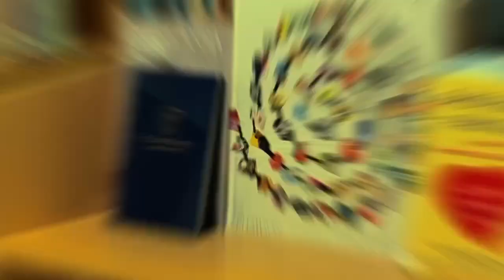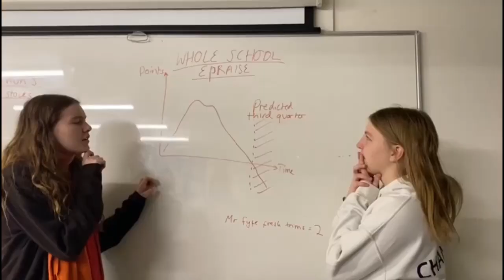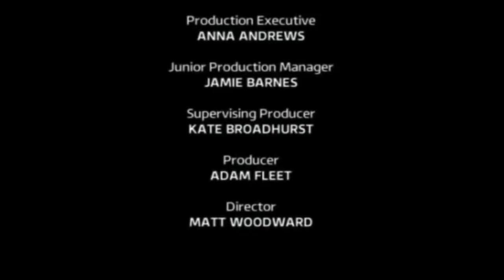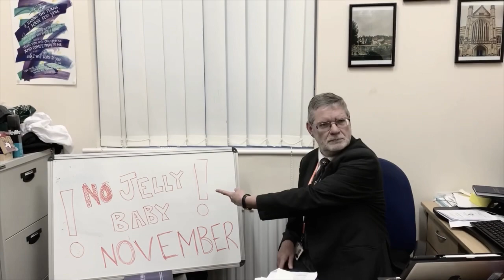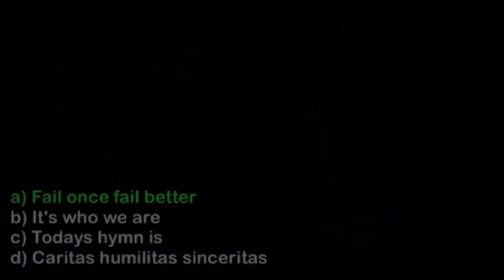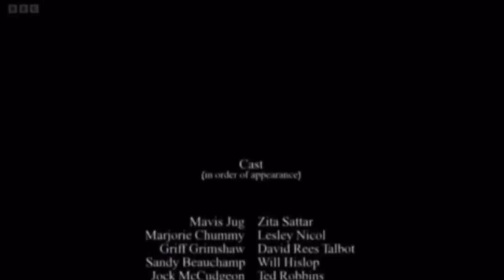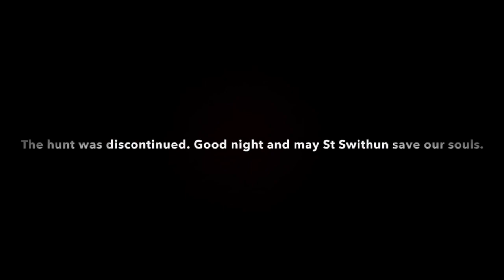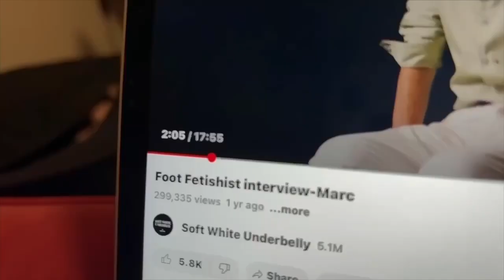St Swithun's Finlay video 2023